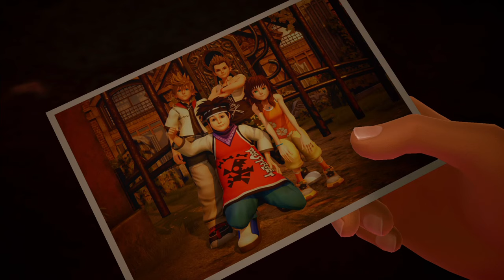Kingdom Hearts 3 Let's Play Episode 20 Mode Expert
Psn : Vanghara
FFXIV : Okazaki Masamune (Moogle)
Destiny 2 : vanghara

Partenaires